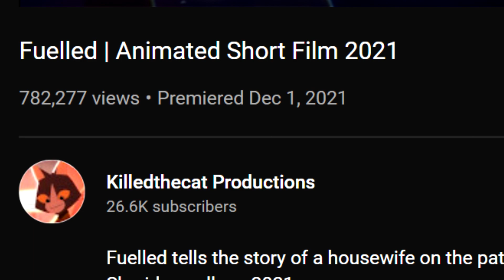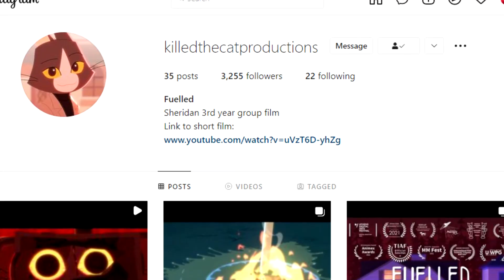Gary Quickie: Fuelled (Animated Short Review)